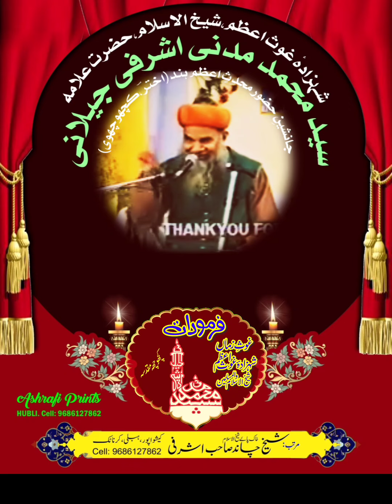MADANI MIYA TAKRIR || NABI KE DUSHMAN